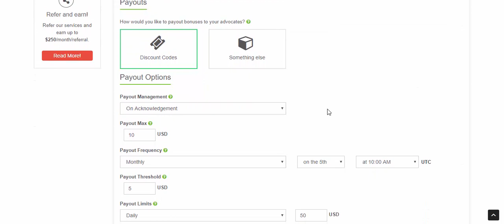General configuration of the 360º Referral Program Suite app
This section allows you to configure the component that our Shopify App needs to get the referral program working on your online store. Once you've completed the setup, we will generate and install all the configuration in your Shopify Store.
Here you can choose the template to be used on your referral program and your payout options which give you a lot of flexibility allowing you to set the program on autopilot.